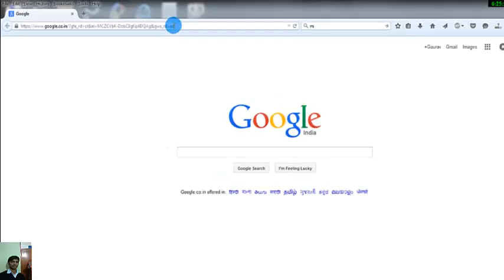How to do Mobile Friendly test of a website